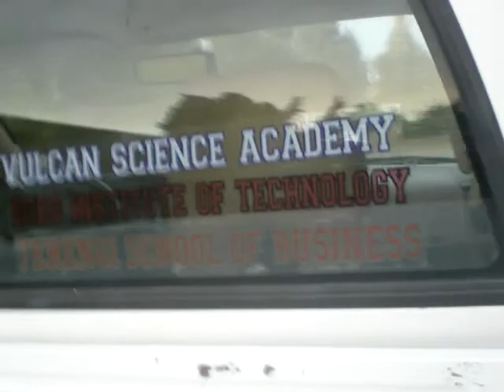Rain Vlog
talking in the rain blah blah blah.